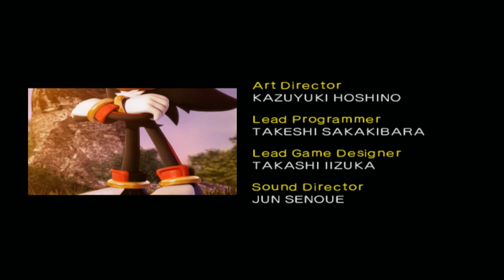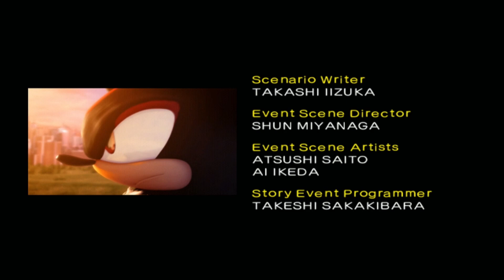Shadow the Hedgehog: True Evil - Part 8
Sonic really goes down like a punk. He doesn't even try to stop Shadow in the slightest. Maybe he's the real evil character...

Include a TIMESTAMP in your comment to contribute to the yearly Best Of!